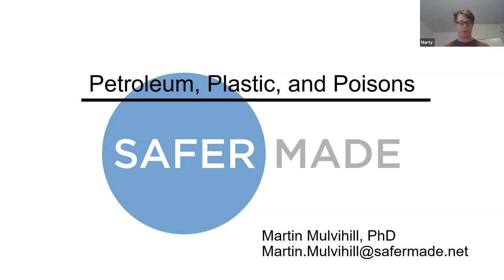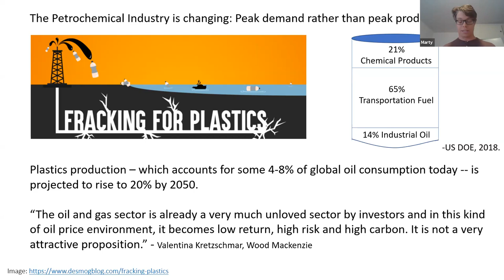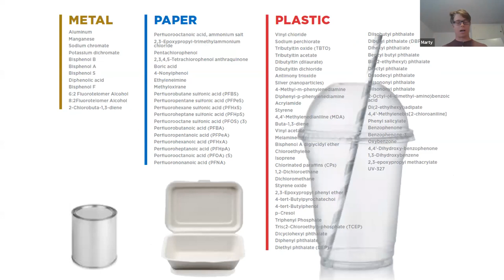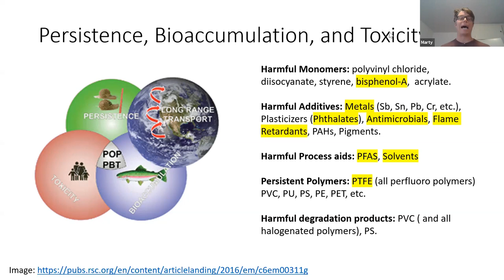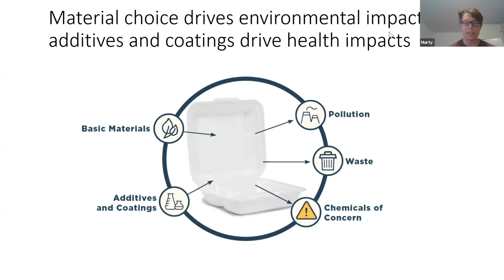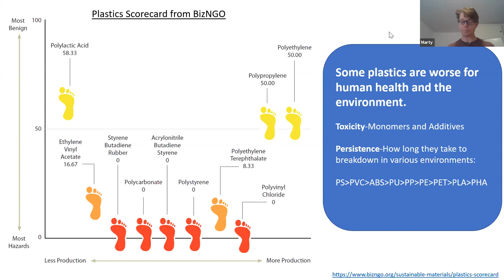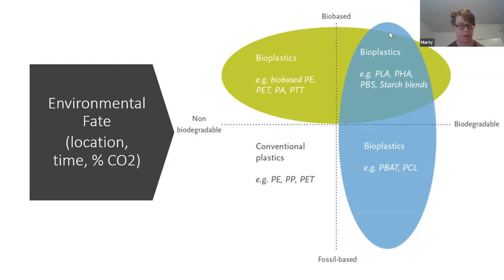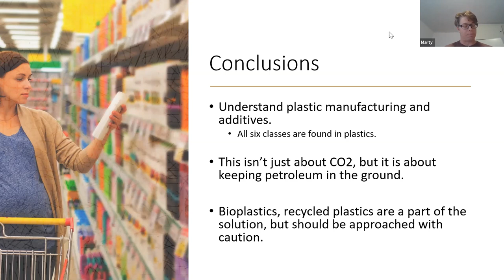Marty Mulvihill: Six Classes Virtual Retreat - May 2020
Tuesday, May 5: Petrol, Plastic, Poisons
Marty Mulvihill, Partner, Safer Made and Co-Founder Berkeley Center for Green Chemistry, Safer Made: Petroleum, Plastic, and Poisons